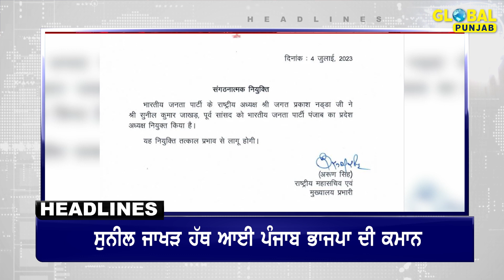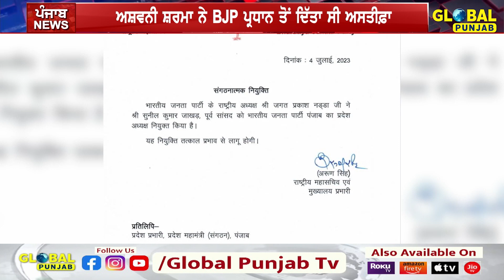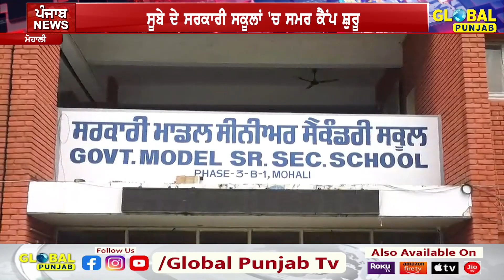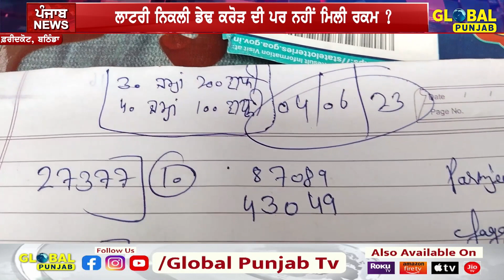Punjab News: ਪੰਜਾਬ ਦੀਆਂ ਵੱਡੀਆਂ ਤੇ ਤਾਜ਼ਾ ਖ਼ਬਰਾਂ | Global Punjab TV